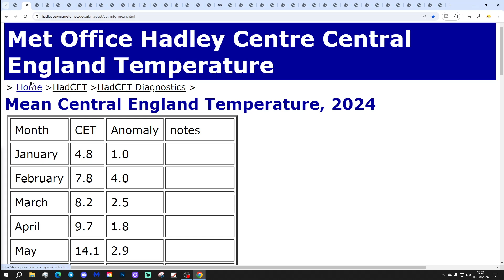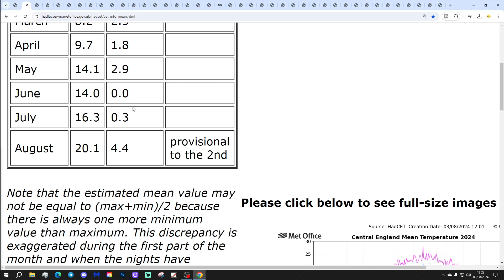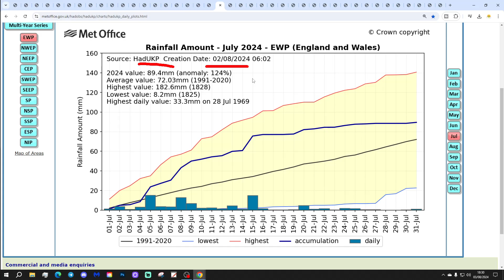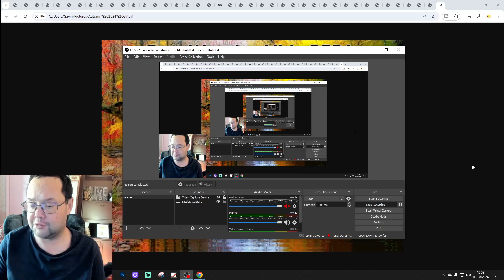Autumn 2024 Weather Forecast: Seventh Update (July Data Special)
Welcome to the seventh Autumn 2024 update from GWV!

This video will be looking at more analogues for Autumn 2024.

This week we're doing a July data special looking at Autumns following Julys with a CET range of 16.0 to 16.6 and an England and Wales precipitation range of 74mm to 104mm.

GWV Autumn 2024 forecast will be released on Sunday 25th August.

💡  GWV Links: 💡